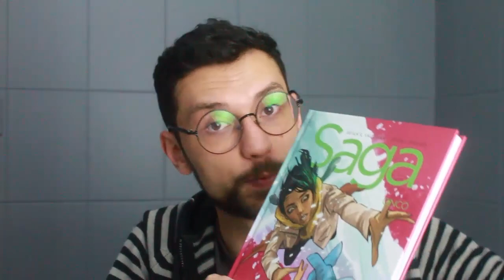Capitão Responde #7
Conheça a página oficial do Capitão =)